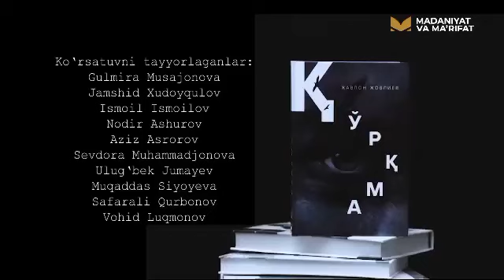JAVLON JOVLIYEVNING "QO'RQMA" romani haqida | Bugunning gapi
"Бугуннинг гапи" кўрсатувининг ушбу сонида журналист Гулмира Мусажонова "Қўрқма" романининг муаллифи, ёзувчи Жавлон Жовлиев билан суҳбатлашади.